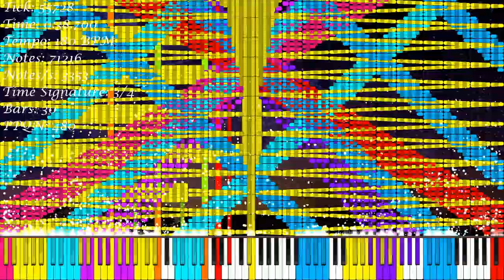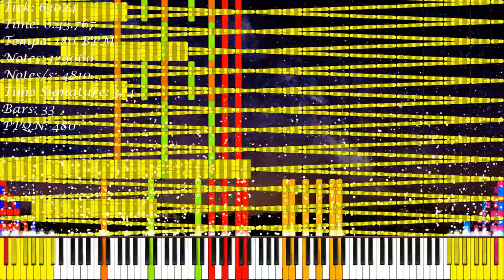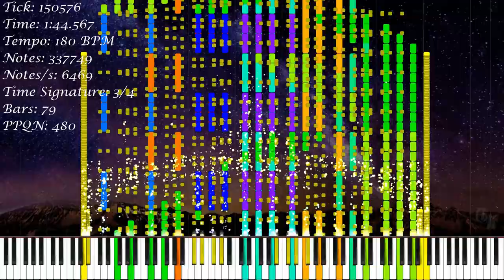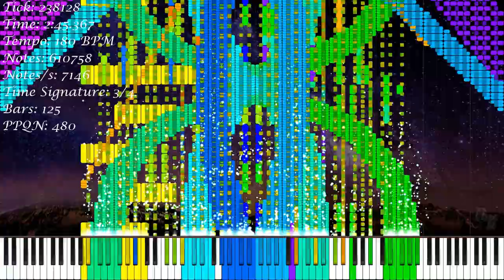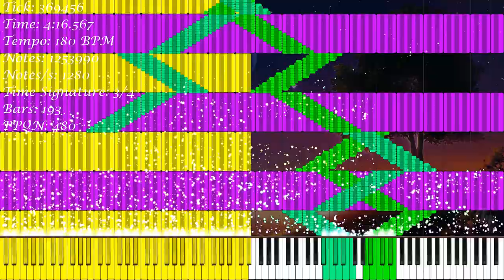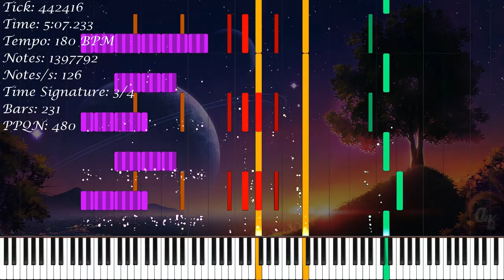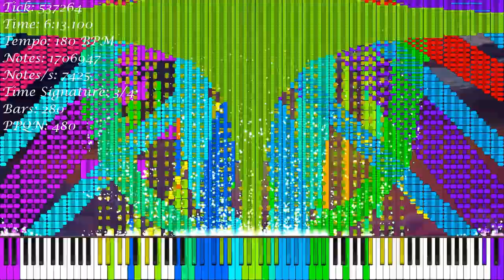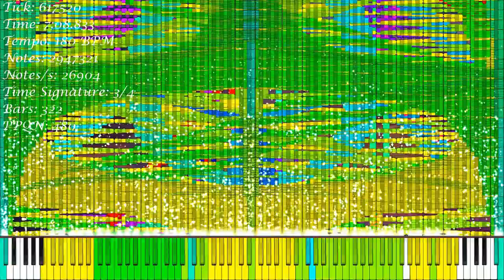[Black MIDI] Darkness Lasts Forever | 3 116 846 Notes | The Romanticist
★‡ MIDI INFORMATION ‡★

MIDI Name: Darkness Lasts Forever
MIDI Size: 23.80 MB
Made By: The Romanticist
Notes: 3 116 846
Time Signature: 3/4
Bars: 325
Tracks: 78
Tempo: 180 BPM
PPQN: 480

★‡ VIDEO INFORMATION ‡★

MIDI Player: Zenith MIDI
Zenith Pack: Synthesia X (Made By MBMS & Arduano)
Audio Renderer: Keppy's MIDI Converter
Notes Counter: Keppy's Counter Generator
Video Editor: Shotcut
Video Resolution: 1080p60
Video Size: 3.49 GB

★‡ SOUNDFONT ‡★

Soundfont Used: LSPModel CFIII Maestro C.G. [Remastered] BM
Soundfont Author: Lyzen's Piano
Download Soundfont: At Lyzen's Discord Server

★‡ DEVICE INFORMATION ‡★

CPU: 11th Gen Intel(R) Core(TM) i3-1115G4 @ 3.00GHz
GPU: Intel UHD Graphics
Operating System: Windows 11 Home Single Language
RAM: 4 GB DDR4 3200 MHz
Memory: 512 GB SSD NVMe PCIe

★‡ SUPPORT ‡★

★‡ HASHTAGS ‡★

★‡ COPYRIGHT ‡★

(According To YouTube's Request):
© The Romanticist - Darkness Lasts Forever